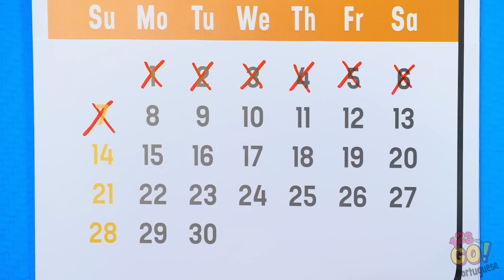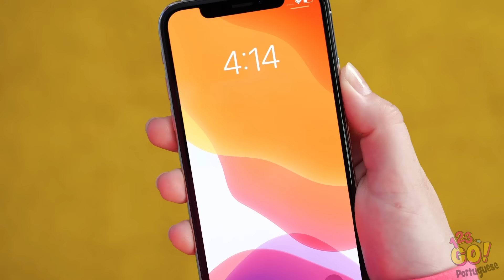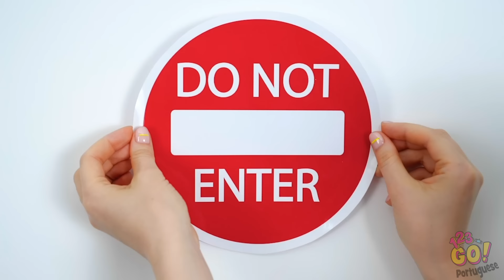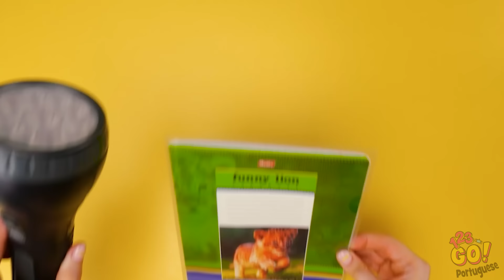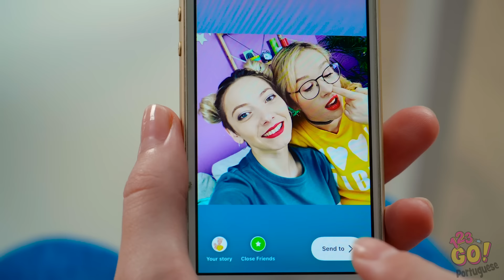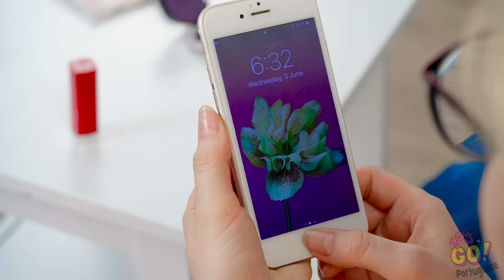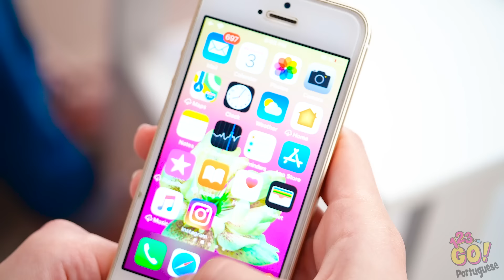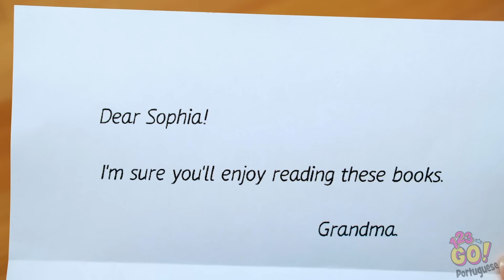TRUQUES E DICAS DE ESPIONAGEM || Ideias Engraçadas e Legais de Espionagem por 123 GO!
Você também está achando essa parede estranha? Sim, temos um espião em nossas mãos. Não se preocupe, mostraremos todas as nossas ideias sorrateiras.

Você secretamente deseja ter o que é preciso para ser um espião? Agora você está um passo mais perto! Qual truque você quer tentar primeiro? Nos conte nos comentários abaixo!